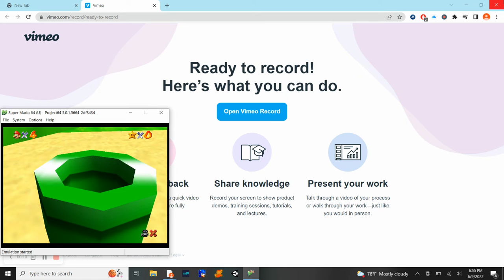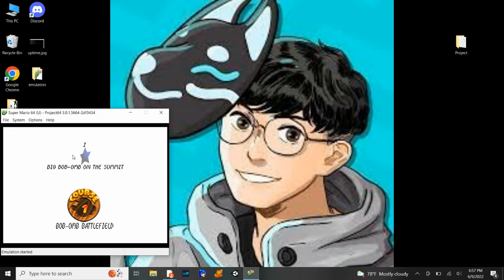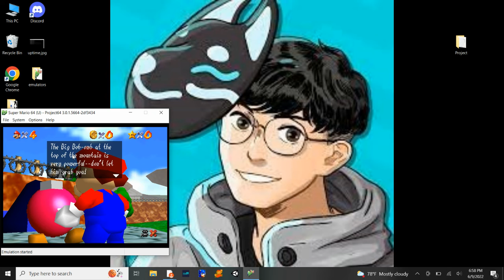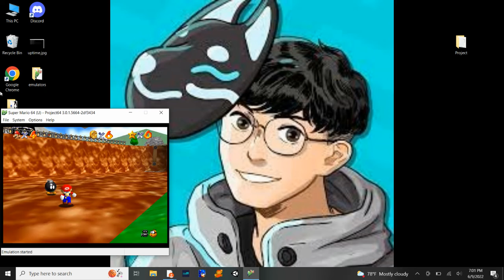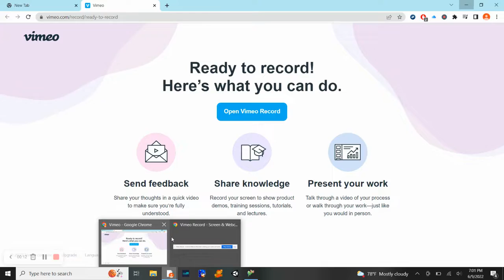playing super mario 64